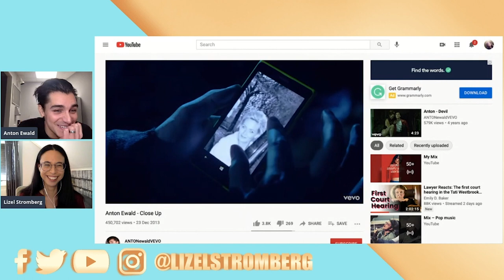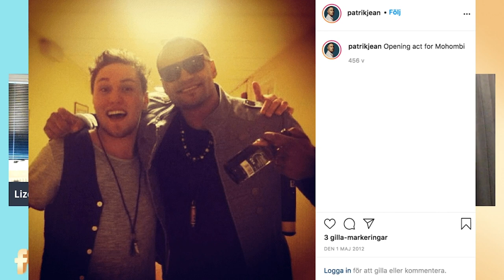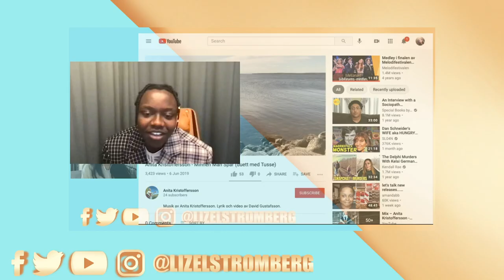Shocking questions! | Melodifestivalen Interview highlights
Are you bored to see Melodifestivalen interviews with the same old questions? Watch me shock artists with my researching skills.

Research is everything. But if you don’t know how to use the information you have, you let potential slip away.

This video is a montage with some of my highlights from conducting interviews at Melodifestivalen these 3 past years.

📌A huge thank you to Carol Blomarv for designing my awesome thumbnail for this video! x